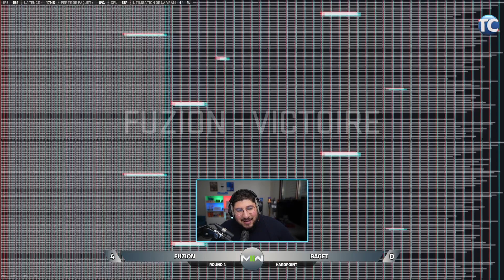MW2 | Tournament CAST by @ahmedlndy • YoShI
Tournament by Necro Team.
Merci à Ahmed pour ces Caste juste épic !